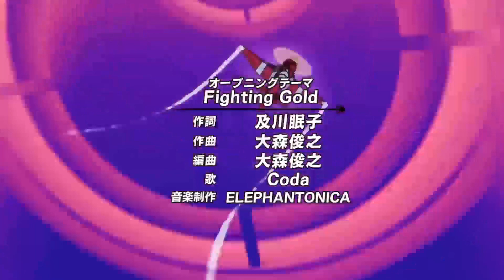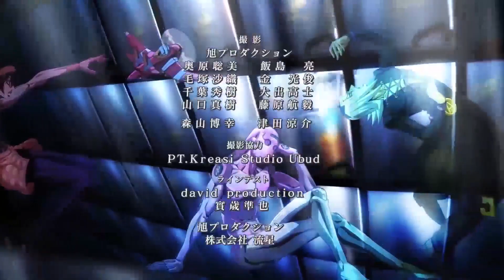JoJo's Bizarre Adventure Best Fights #31 || ジョジョの奇妙な冒険 ベストファイト